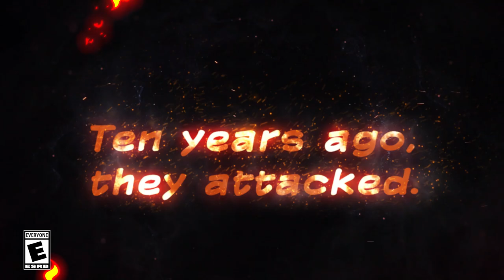Firegirl: Hack 'n Splash Rescue DX - Release Date Trailer